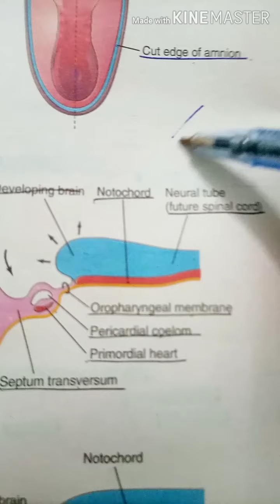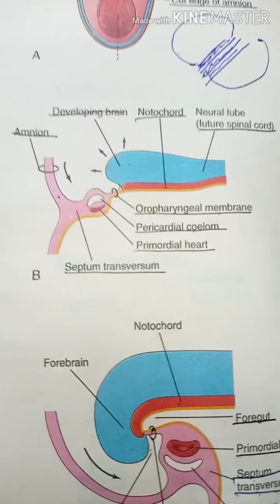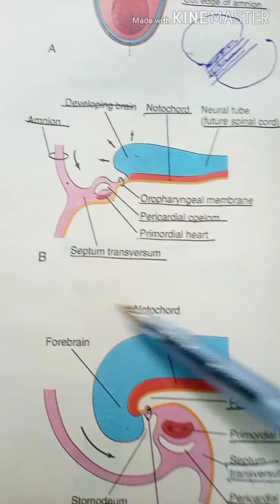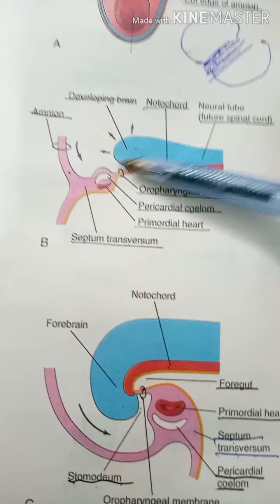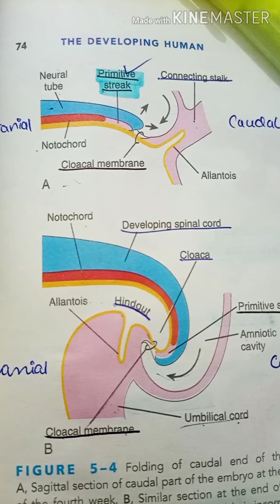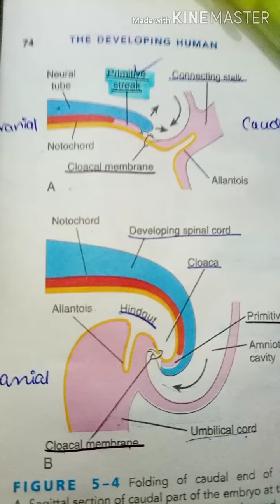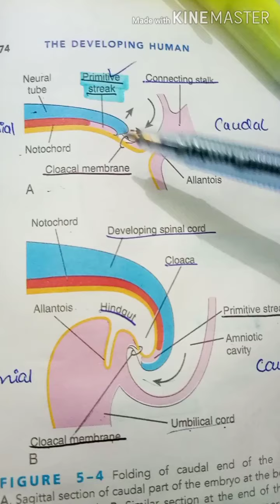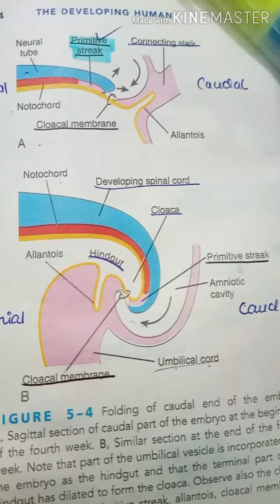Folding of embryo in Median plane | Head and Tail fold